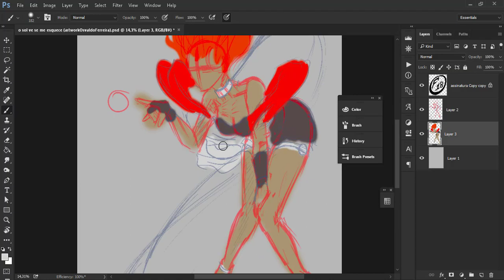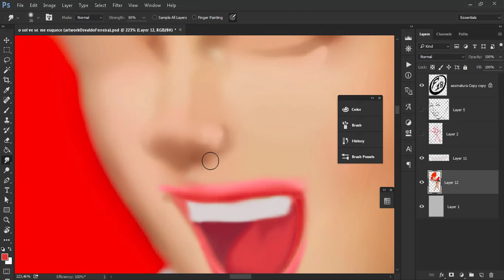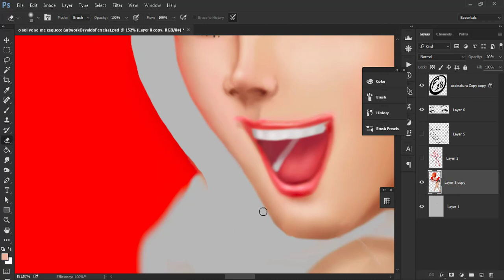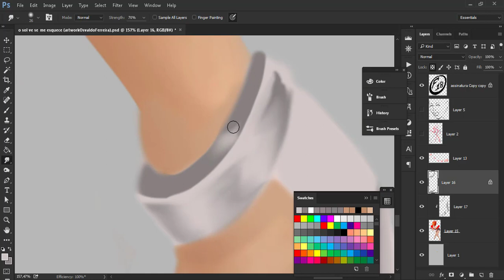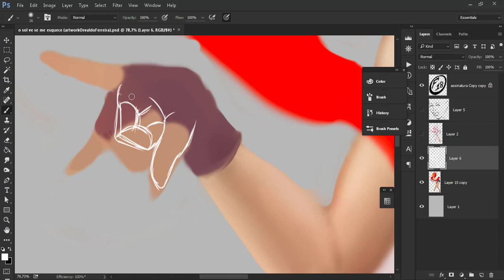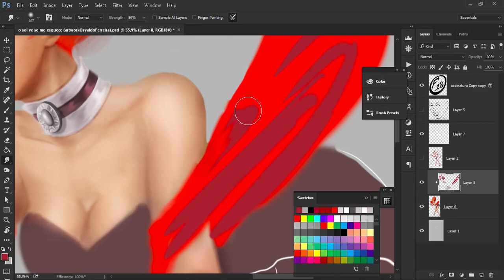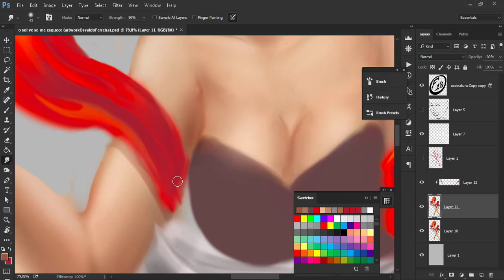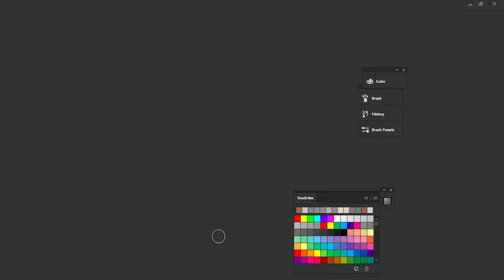Summer in Brazil | Osvaldo Ferreira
"O sol, vê se me esquece..."